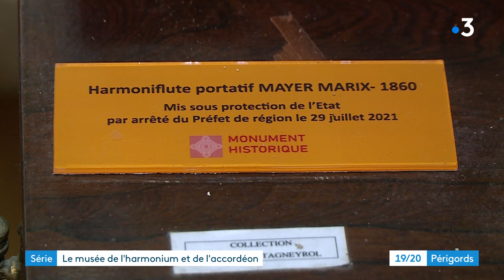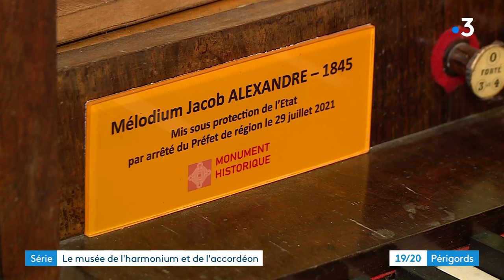Les petits musées du Périgord (3/5) : le musée de l'harmonium à Bars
Toute cette semaine nous vous emmenons à la découverte de petits musées de Dordogne. Aujourd'hui, nous nous rendons au musée de l'harmonium, à Bars, accompagnés de l'organiste Uriel Valadeau.

Reportage de Florian Rouliès et Anne-Laure Meyrignac. Montage Alexandra Cassar.